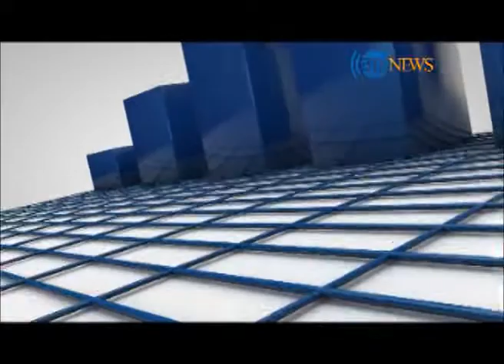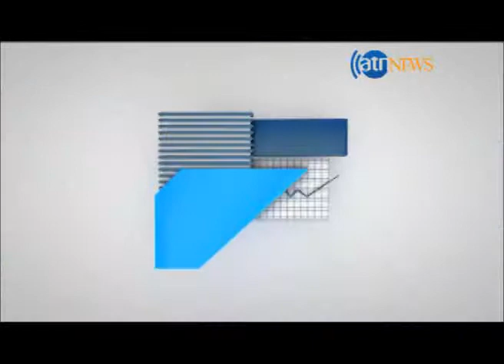Zer Bena 25 October 2014